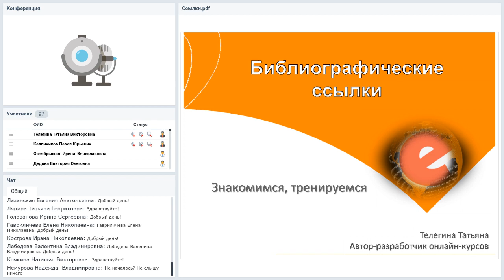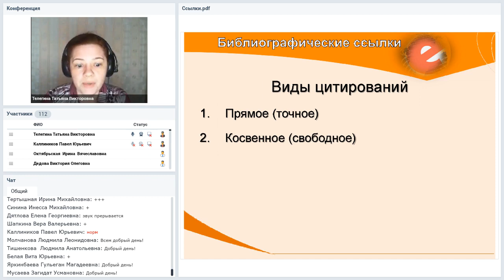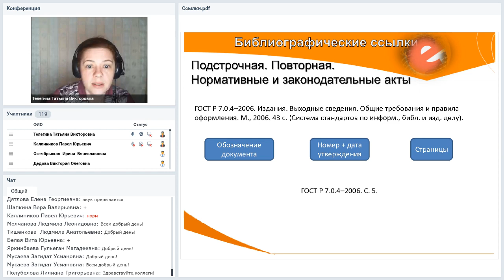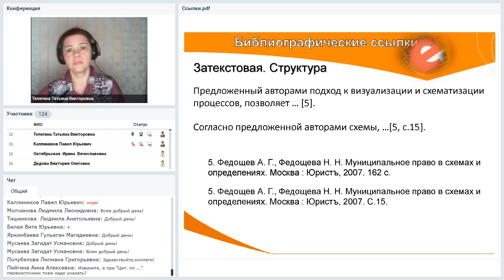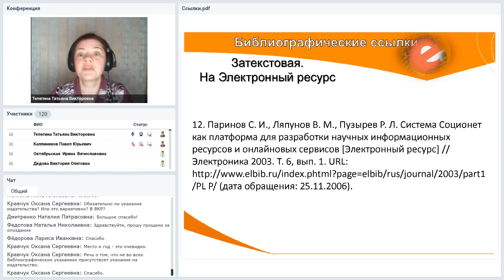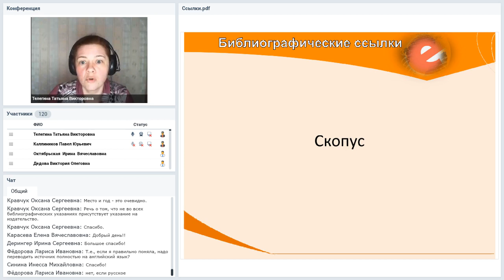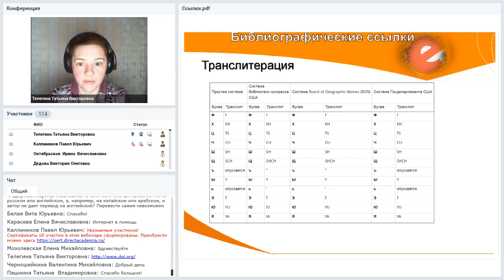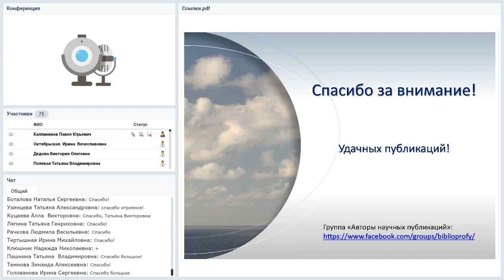Библиографические ссылки. Знакомимся и тренируемся состоялся 06.12.2018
Вебинар
Библиографические ссылки. Знакомимся и тренируемся
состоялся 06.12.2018